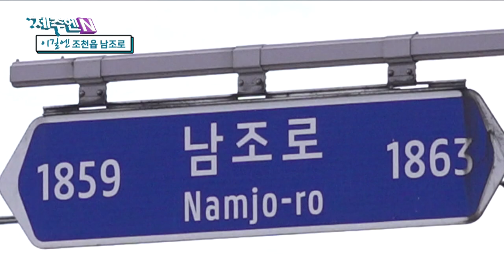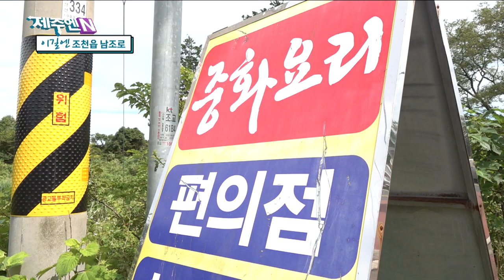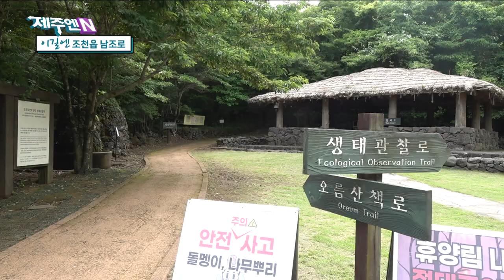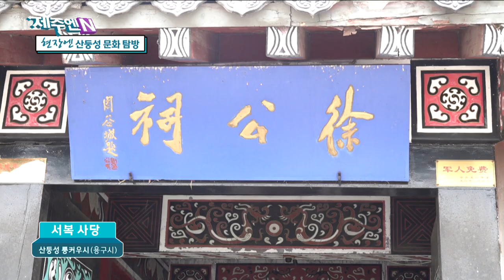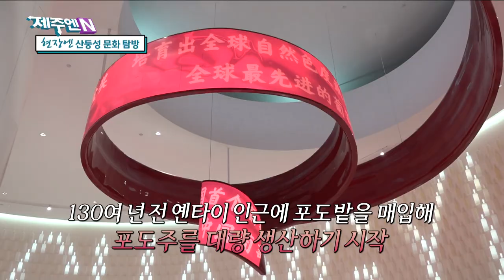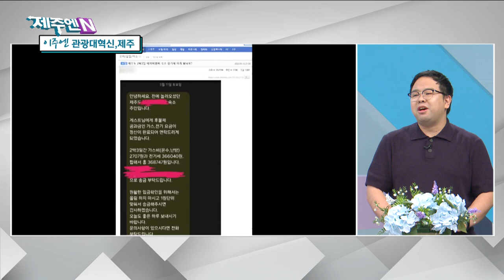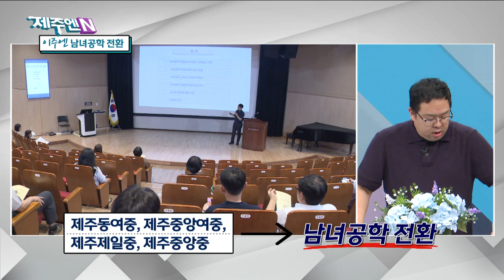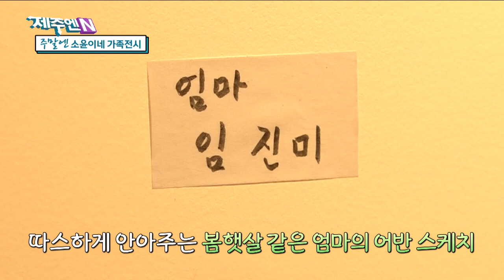무더위는 가라! 몸보신 필요한 삼복더위엔 생방송 제주엔! Ep.3 | 240718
1. 이길엔 – Ep.3 조천읍 남조로
2. 현장엔 – 산둥성 문화 탐방
3. 지구를 생각하는 1분 – 텀블러를 사용합시다 3편
4. 이주엔 – 관광대혁신,제주/ 9여단 이전 논의/ 남녀공학 전환/ 사용률 증가, 탐나는전
5. 주말엔 – 소윤이네 가족 전시/제주청소년합창축제